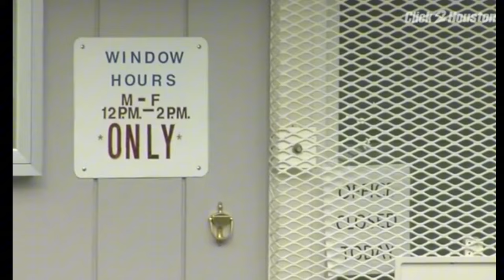$200 Fine for Closing Your Garage Door?